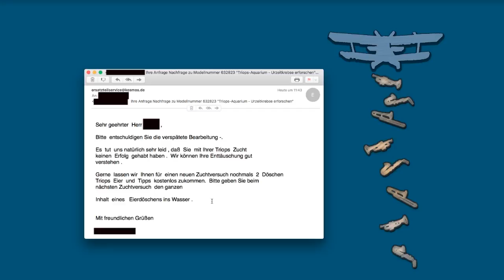Die Antwort vom Fabrikanten - Service-Ecke 1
Nach gerade mal zwei Wochen des ungeduldigen Wartens meldet sich der Fabrikant mit der frohen Kunde. Gibt es vielleicht doch noch Hoffnung für unsere kleine Triops-Zucht? Ob die Mühen, den besten Beschwerdebrief der Welt zu verfassen Früchte getragen hat, seht ihr hier.